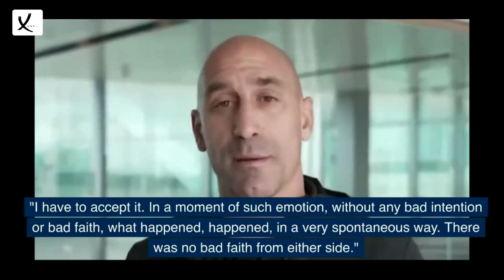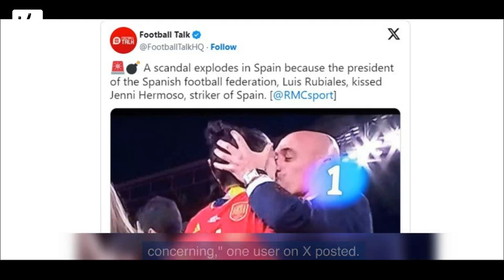Spanish FA President Apologizes for Kissing Soccer Player On Lips - VAXA Post